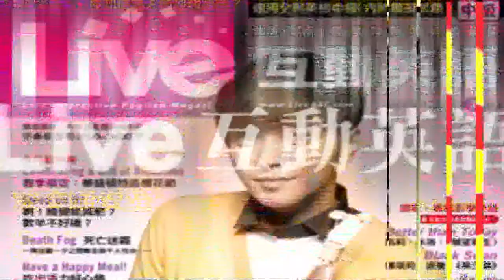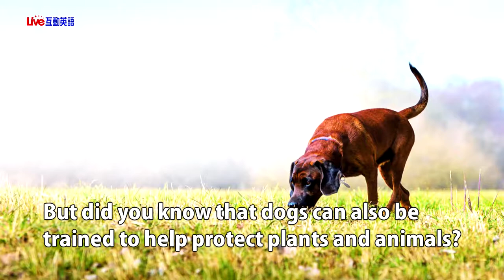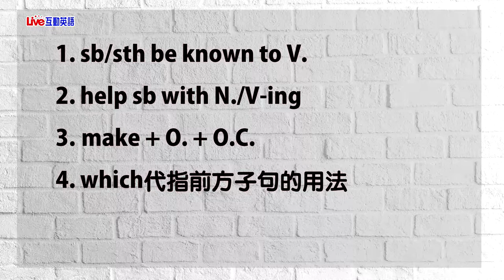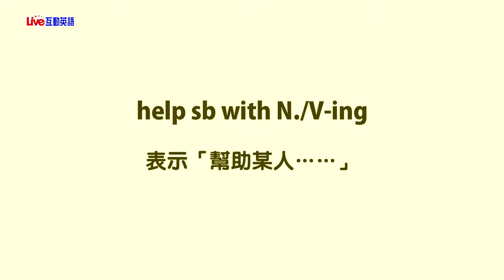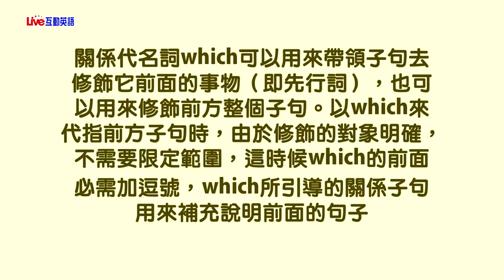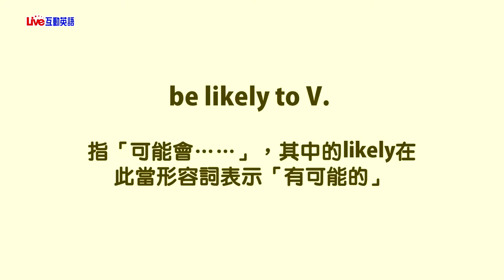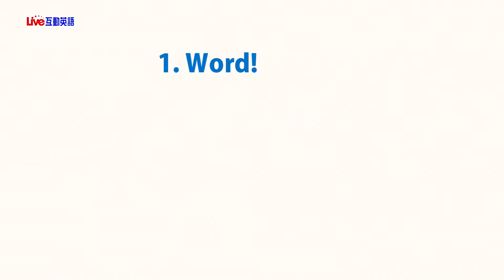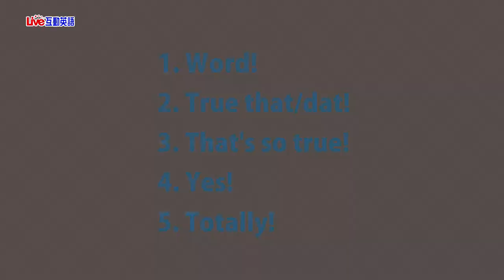2019年6月Unit 2-1 《嗅聞犬：生態環境的保護者 1》